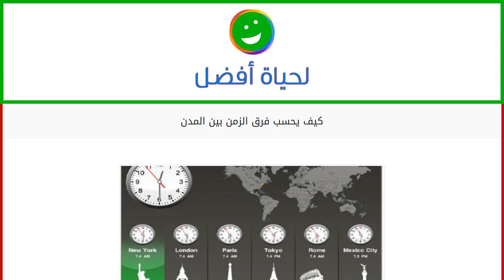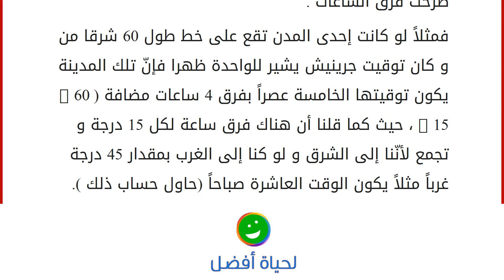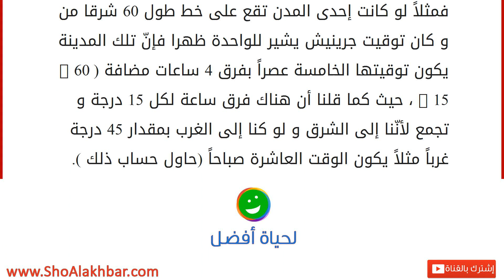كيف يحسب فرق الزمن بين المدن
لقد تم تقسيم الأرض إلى 360 دائرة طول ، و كما هو معلوم فإن طول اليوم الواحد يعادل 24 ساعة ، و تمر الأربعة و العشرون ساعة على بقعة معينة من الأرض إذا دارت 360 درجة في الفضاء و عادت إلى نفس النقطة التي بدأت منها .
أي أن كل ساعة تعدل 15 درجة بالحسبة التالية :360 ÷ 24 = 15
أي أنّه في كل ساعة تتحرك نقطة معينة على الأرض 15 درجة بإتّجاه الشرق ( لأن الأرض تدور من الغرب إلى الشرق ) ، و بمعنى آخر فإن كل 15 خطل طول تمثل فرق ساعة في الزمان أي أن كل خط طول يمثل 4 دقائق فرق في الزمن ( 60 دقيقة ÷ 15 ) .
و لكن تم إهمال فروقات الدقائق و تم الأخذ بالإعتبار التقريب لأقرب ساعة في التواقيت الزمنية ( هناك حالات نادرة جدا أخذ فيها بفرق نصف ساعة )، و لتحديد نقطة البدء كان لزاما تحديد خط طول يسمى خط الطول صفر ، و وقع الإختيار على بلدة غرينيتش ، و هي بلدة تقع في داخل مدينة لندن ، في الجزء الجنوبي الشرقي لندن.